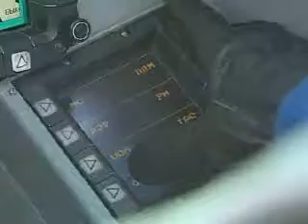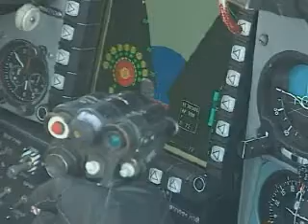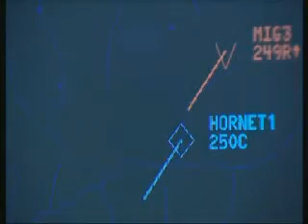MiG Planes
Mig aircrafts "from A-Z". Downloaded from RusArmy.com